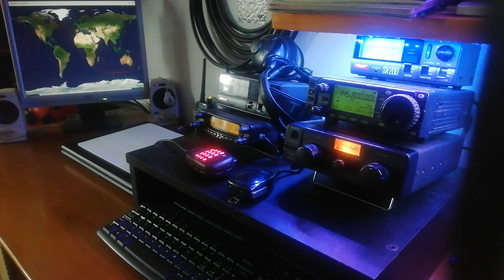Samantha Cristoforetti Collegamento ARISS 30/04/2022 10.37CEST